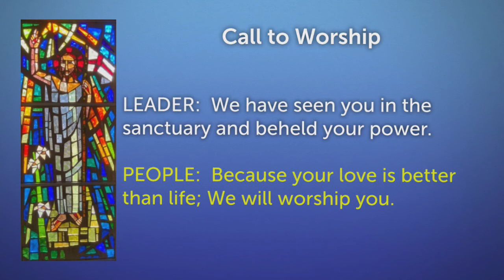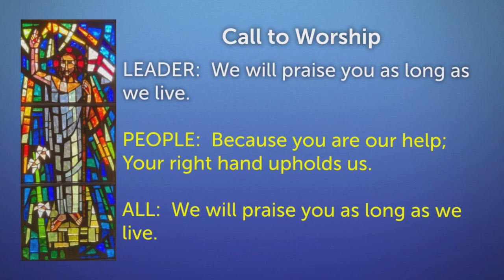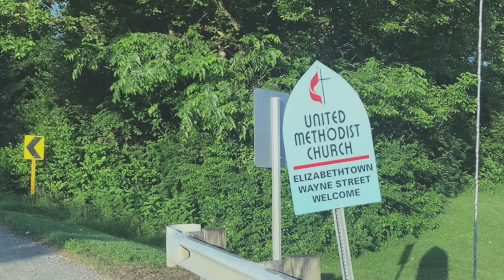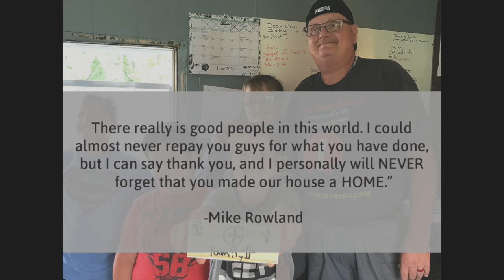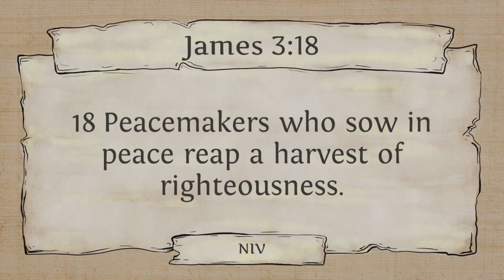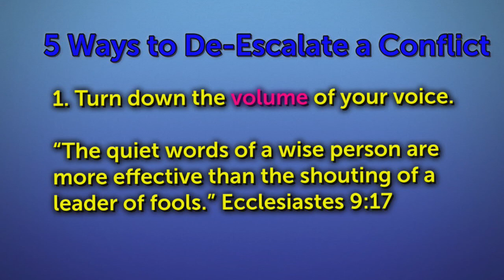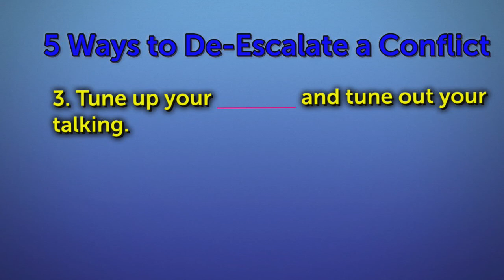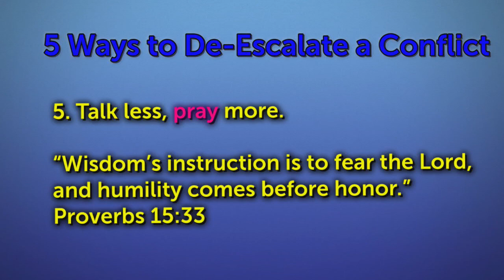Faith That De Esclates Conflict